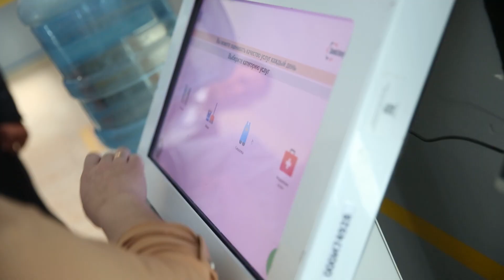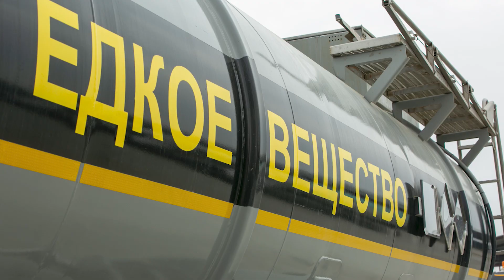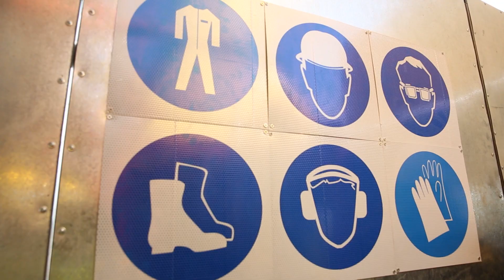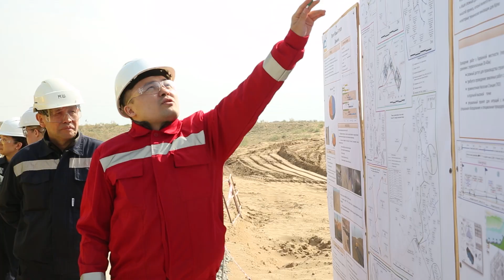Қазатомөнеркәсіп басшысы Қызылорда және Түркістан облыстарындағы уран өндіруші кәсіпорындарда болды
Глава Казатомпрома посетил уранодобывающие предприятия в Кызылординской и Туркестанской областях